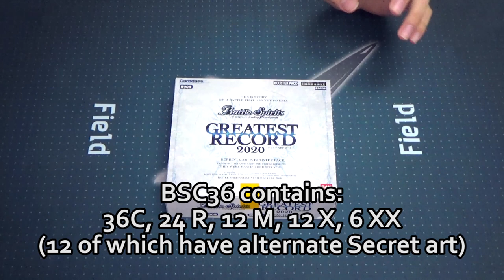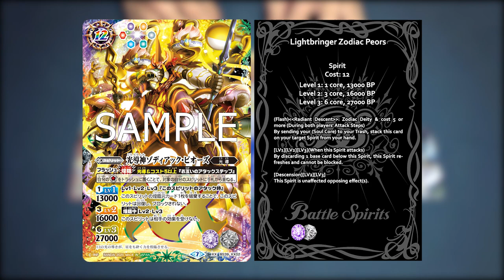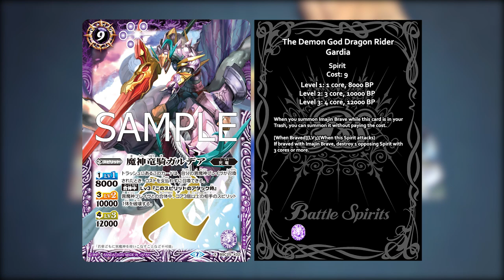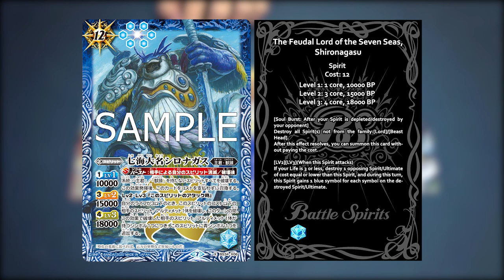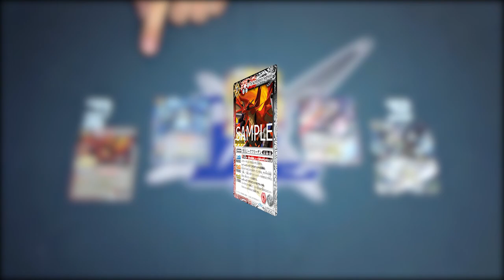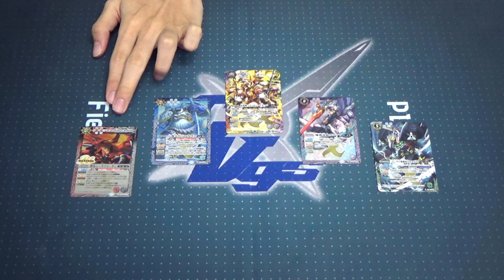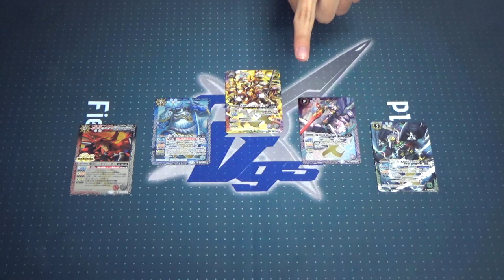Handpicked with LOVE! - BCS36 Unboxing - Greatest Record 2020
Brendan takes a look at the Greatest Record 2020, a set of cards handpicked by Bandai, which comes out today!

Credits:
Endslate Music - Cat Life - DOVA-SYNDROME

All card images are taken from World of Cards